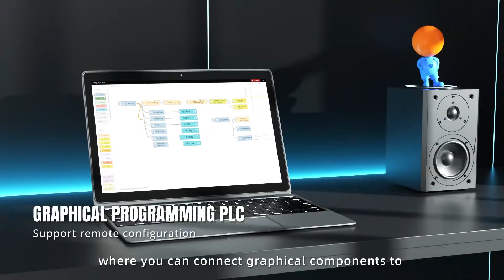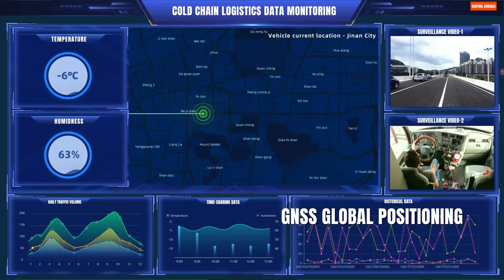Six in one high-performance and scalable comprehensive edge gateway USR-M300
USR-M300 is a high-performance and scalable comprehensive edge gateway. The product integrates functions such as edge collection, calculation, active reporting, data reading and writing, linkage control, IO collection and control of data. The collection protocol includes standard Modbus protocol, various common PLC protocols, and industry-specific protocols; Actively reporting adopts a group reporting method, customizing the Json reporting template, and quickly achieving the docking of server data formats.